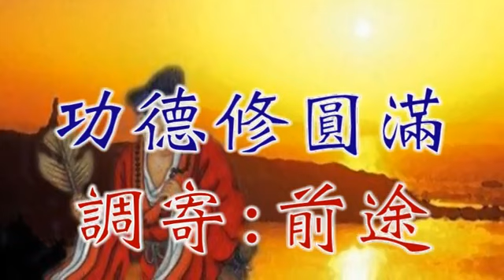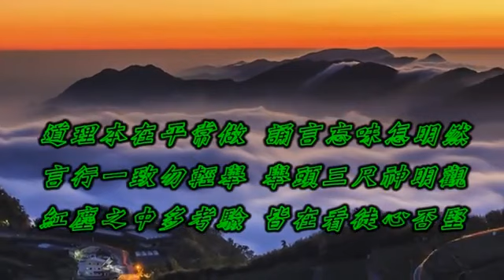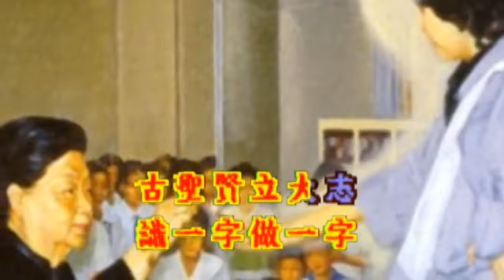國語善歌 功德修圓滿 調寄 前途 活佛師尊慈訓